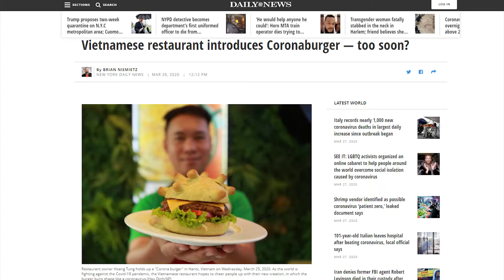¿Te atreverías a comerte a tu miedo?, así surge la Coronaburguer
Esa misma pregunta se formuló un Cheff  de Vietnam mientras creaba la nueva sensación en comida rápida, la primer hamburguesa con forma del virus que mantiene en alerta a todo el mundo